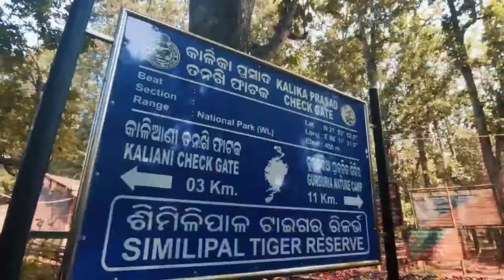Alkudar waterfall || simlipal || Mayurbhanj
Hey guys, How's everyone doing?? So in this trip, we hav visited the mysterious alkudar watefall of odisha.
Watch this video to find out the place & visit there yourself ahain.